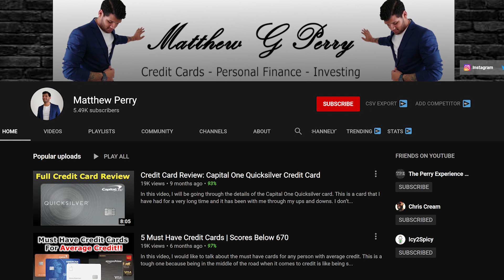Who Are The Largest Credit Card Issuers In The US?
In this video, I wanted to talk about the largest issuers in the united states. I will display which credit card companies have the most people spending money on their cards. With that being said, hopefully you enjoy the video.